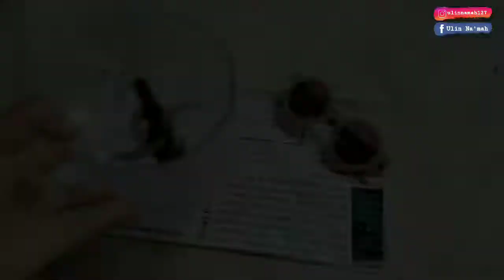AYAM CABE HIJAU PEDAS GURIH. AYAMNYA DIBAKAR DULU BIAR MAKIN SEDAP~ RESEP MAMAMASAK~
Kembali di Resep Mamamasak

Assalamualaikum warahmatullah wabarokatuh

Mama mari masak yuuuk. 👩‍🍳👩‍🍳

AYAM CABAI HIJAU
By ulinnamah127

*Bahan🥗
• 250 gram ayam
• 12 cabai rawit merah

*Bumbu 🧄🧄
• 2 siung bawang putih
• 5 siung bawang merah
• 5 sdm cabai hijau besar yg sudah dihaluskan
• 21 cabai hijau besar
• 17 cabai rawit hijau
• 7 helai batang daun bawang
• 2 sdt garam
• 1 sdt gula

Jangan lupa mampir di akun saya

ULINNAMAH127

Beberapa video resep jajanan👇
• Martabak telor dengan

Selamat mencoba, semoga bermanfaat. Maturnuwun 🙏🙏